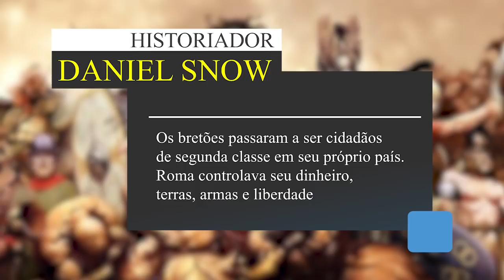Boadicea - A vingativa e avassaladora rainha Celta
📍 Prefácio
Rainha do povo celta, Boadicea tornou-se uma guerreira vingativa e obstinada, não era para menos. Após ser chicoteada, humilhada e testemunhar a violação de suas filhas por legionários, a rainha liderou seu povo num terrível ataque contra os romanos do imperador Nero, a bicha era braba feito um siri na lata. Sejam bem vindos! No vídeo de hoje Vou Te Contar sobre… Boadicea - A vingativa e avassaladora rainha Celta, então eu conto com o teu like para ajudar o vídeo alcançar mais pessoas, agora sem mais demora, vamos para a história

📍 MINUTAGEM
00:00 - Introdução
00:44 - 01. O Início da Discórdia
03:43 - 02. Invasão
05:39 - 03. Londres em chamas